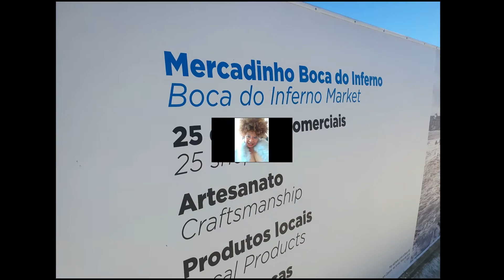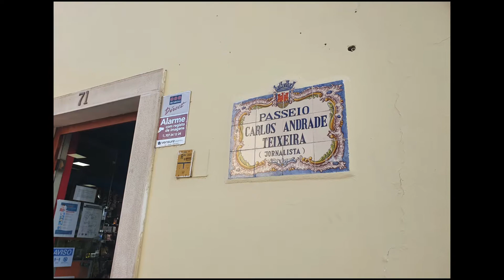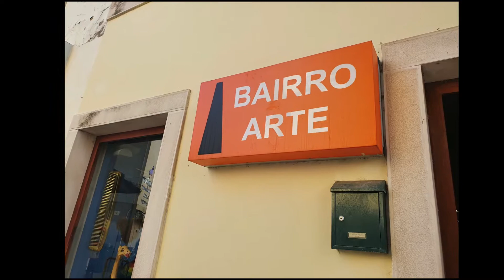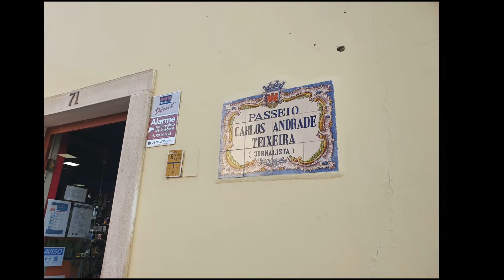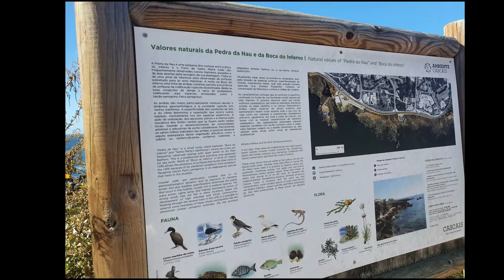CASCAIS/BOCA DO INFERNO BY NECA MACHADO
(Neca Machado)
BIOGRAFIA
Neca Machado (Ativista Cultural, altruísta, Folclorista, Memorialista com tons nostálgicos sobre pioneirismo tucuju. Contadora de Estórias, que preserva os sabores e saberes da Amazônia, através dos Mitos e Lendas da Beira do Rio Amazonas no extremo norte do Brasil, é, Administradora Geral, Artista Plástica, Bacharel em Direito Ambiental, Especialista em Educação Profissional, Escritora de Mitos da Amazônia, fotografa com mais de 100 mil fotografias diversas por 15 Países (Europa, Oceania, América do Sul) 2016, classificada  em 2016  na obra brasileira “Cidades em tons de Cinza”, de novo em 2017, Concurso Urbs,  classificada com publicação de um poema na obra Nacional, “Sarau Brasil”, Novos Poetas de 2016, de novo em 2017, 2018 e 2019. Pesquisadora da Cultura Tucuju, Contista, Cronista, Poetisa, Coautora em 33 obras lançadas em Portugal em 2016, 2017, 2018, 2019, 2020. Autora independente da Obra Mitos e Lendas da Amazônia, Estórias da Beira do Rio Amazonas, publicada em 02 edições em Portugal em 2017, edição limitada, Coautora na obra lusa, lançada em Lisboa em 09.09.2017, A Vida em Poesia 2, coautora na obra “A vida em Poesia 3”, 2018, coautora na obra “a vida em poesia 4” (14.09.Lisboa-2019) coautora na obra do 5º Festival de Poesia de Lisboa 2020, coautora na obra lançada em Genebra- Faz de Conto (Make believe) bilíngue, português e inglês, 2018, coautora na obra lançada em Zurique “Tributo ao Sertão-2018”, coautora na obra lusófona (Além da terra, além do céu, lançamento em São Paulo- 2018) co autora na obra lusa – Liberdade-editora Chiado-2019, co autora na obra lusa Poem’art, Porto-2019. Co autora na obra em francês Almanaque do fundo Mar, lançamento, Brasil, Suíça e Portugal em 2020 e 2021. Licenciada Plena em Pedagogia, Gastro-Foto-Jornalista, Blogueira com 30 blogs na web, 26 no Brasil e 04 em Portugal, Quituteira e designer em crochê.)
*NECA MACHADO ESTÁ APOSENTADA E MORA NA EUROPA
(30 ANOS DEDICADOS A EDUCAÇÃO DO AP-BRASIL)

(Neca Machado) BIOGRAPHY
Neca Machado (Cultural Activist, altruist, Folklorist, Memorialist with nostalgic tones about Tucuju pioneering. Storyteller, who preserves the flavors and knowledge of the Amazon, through the Myths and Legends of the Amazon River in the far north of Brazil, is an Administrator General, Plastic Artist, Bachelor of Environmental Law, Specialist in Professional Education, Writer of Myths of the Amazon, photographs with more than 100,000 photographs from 15 countries (Europe, Oceania, South America) 2016, classified in 2016 in the Brazilian work “ Cities in shades of gray”, again in 2017, Urbs Contest, classified with the publication of a poem in the work Nacional, “Sarau Brasil”, New Poets of 2016, again in 2017, 2018 and 2019. Researcher of the Tucuju Culture, Contista , Chronicler, Poetist, Co-author of 33 works released in Portugal in 2016, 2017, 2018, 2019, 2020. Independent author of Myths and Legends of the Amazon, Stories of the Beira do Rio Amazonas, published in 02 editions in Portugal in 2017, limited edition, Co-author in the work lusa, launched in Lisbon on 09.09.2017, A Vida em Poesia 2, co-author of the work “A vida em Poesia 3”, 2018, co-author of the work “a life in poetry 4” ( 14.09.Lisbon-2019) co-author of the work of the 5th Lisbon Poetry Festival 2020, co-author of the work released in Geneva- Faz de Conto (Make believe) bilingual, Portuguese and English, 2018, co-author of the work released in Zurich “Tributo ao Sertão” -2018”, co-author of the lusophone work (Beyond the earth, beyond the sky, launched in São Paulo-2018) co-author of the Portuguese work – Liberdade-publisher Chiado-2019, co-author of the Portuguese work Poem'art, Porto-2019. Co-author of the work in French Almanaque do Fundo Mar, launched in Brazil, Switzerland and Portugal in 2020 and 2021. Full Degree in Pedagogy, Gastro-Photo-Journalist, Blogger with 30 blogs on the web, 26 in Brazil and 04 in Portugal, Quituteira and designer in crochet.)